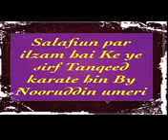Salafiun par ilzam hai ke ye sirf Tanqeed karte hai By Shaikh Nooruddin Umeri Hafizhullah